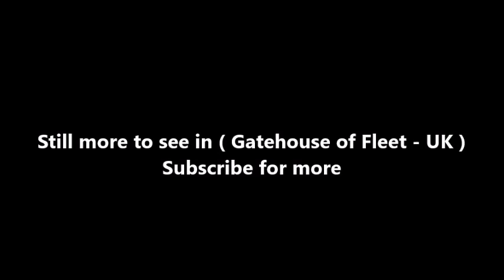Places to see in ( Gatehouse of Fleet - UK )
Gatehouse of Fleet is a town in the Civil Parish of Girthon, Kirkcudbrightshire, within the District Council Region of Dumfries and Galloway, Scotland, which has existed since the mid-18th century,  Although the area has been inhabited since much earlier. Much of its development was attributable to the entrepreneur James Murray's decision to build his summer home, Cally (now a hotel), there in 1765.

Over the next hundred years, the town developed into a centre for industry, particularly cotton mills. The western approach to the town is dominated by the imposing Cardoness Castle. Gatehouse of Fleet is the birthplace of Victorian artist John Faed. The renowned inventor of clockwork mechanisms, Robert Williamson, was also known to have set up a workshop in the town in 1778, which burned to the ground (and claimed his life) in 1794.

The town takes its name from its location near the mouth of the river called the Water of Fleet which empties into Wigtown Bay at Fleet Bay, and its former role as the "Gait House" or "the House on the Road on the River Fleet" or toll booth of the late 18th century stagecoach route from Dumfries to Stranraer, now the A75 road. It was a haven along this route, and travellers would often stop in the area rather than furthering the journey at night due to the high numbers of bandits and highwaymen at the time.

The settlement of Anwoth is one mile (1.5 km) to the west of Gatehouse of Fleet; this is where Samuel Rutherford was minister from 1627 to 1636. Gatehouse has the second oldest average population of towns in Scotland.

( Gatehouse of Fleet - UK ) is well know as a tourist destination because of the variety of places you can enjoy while you are visiting Gatehouse of Fleet . Through a series of videos we will try to show you recommended places to visit in Gatehouse of Fleet - UK